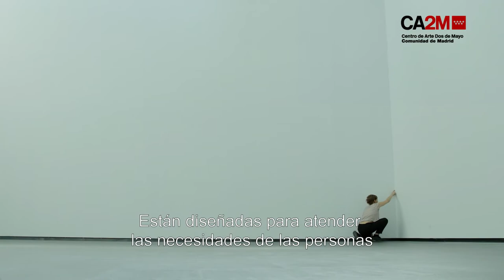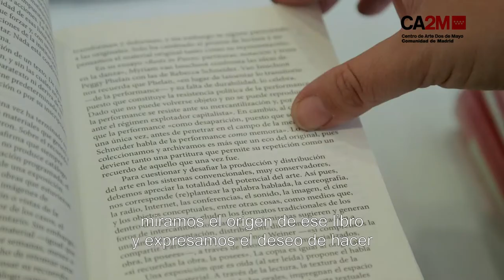UNA EXPOSICIÓN COREOGRAFIADA.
Una exposición coreografiada de Mathieu Copeland.(16 de septiembre hasta el 15 de octubre de 2017).

Una exposición coreografiada consta únicamente de movimientos. Reúne las obras coreografiadas para la exposición por artistas, coreógrafos y músicos de fama internacional. Durante un mes, tres bailarines ocupan constantemente los espacios de exposición e interpretan una coreografía de gestos, figuras y desplazamientos, con arreglo a las partituras e instrucciones escritas por Cecilia Bengolea, Fia Backström, Jonah Bokaer, Tim Etchells, Karl Holmqvist, Jennifer Lacey, Roman Ondák, Michael Parsons y Michael Portnoy.
Es una exposición de Mathieu Copeland que se forma y evoluciona a lo largo del tiempo y solo se fija en la memoria, porque al final lo único que queda es el recuerdo de los gestos efectuados.

Video realizado por: catorce comunicación.

A CHOREOGRAPHED EXHIBITION.

A choreographed exhibition by Mathieu Copeland (September 16 until October 15, 2017).

A choreographed exhibition consists only of movements. It gathers the choreographed works for the exhibition by artists, choreographers and musicians of international fame. During a month, three dancers constantly occupy the exhibition spaces and interpret a choreography of gestures, figures and movements, according to the scores and instructions written by Cecilia Bengolea, Fia Backström, Jonah Bokaer, Tim Etchells, Karl Holmqvist, Jennifer Lacey, Roman Ondák, Michael Parsons and Michael Portnoy.
It is an exhibition by Mathieu Copeland that forms and evolves over time and only focuses on memory, because in the end all that remains is the memory of the gestures made.

Video made by: fourteen communication.